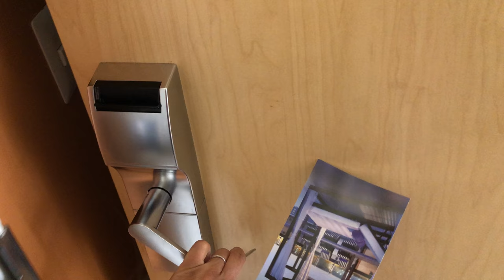De Regreso En Ciudad Juarez/ Me Aprobaron La Visa ?????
Hola Mis amigos Gracias por siempre estar con migo en las buenas y en las malas. En este video veremos mi segunda visita a Ciudad Juarez para mi entrevista en el consulado Estadounidense.